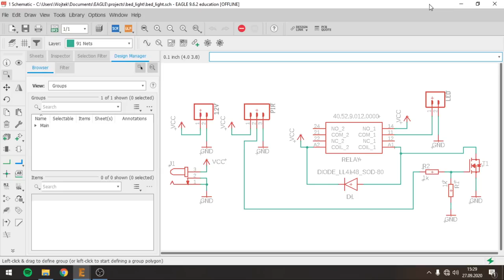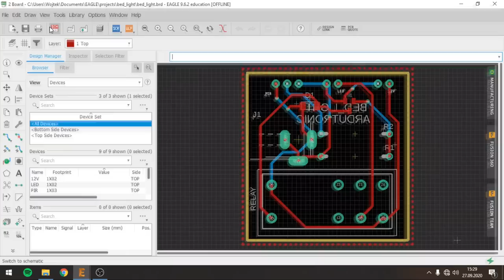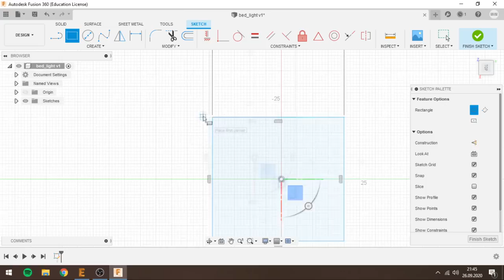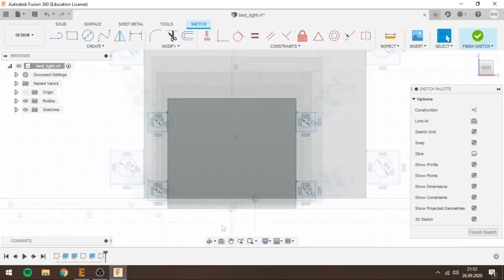How to make an Automatic Bed Lighting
Together with PCBWay, we made an interesting project and I ordered PCBs from this
I think most of us like to stay a little longer in the evenings.
The reasons may be different - Netflix, YouTube, maybe a nap.
The worst thing is when it is dark in the room,
and we will have to suddenly leave it or, for example,
disconnect the charger from the other side of the room.
Bed lighting may come in handy, turning it on automatically.
Now let me show you how to make it.